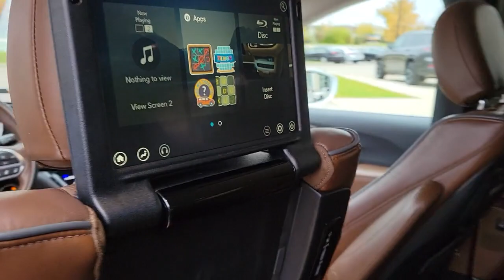2017 Chrysler Pacifica Chicago, Evanston, Highland Park, Deerfield, Northbrook IL P7076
Bright White Clearcoat Used 2017 Chrysler Pacifica available in Glenview, IL at Fields Chrysler Jeep Dodge Ram Glenview. Servicing the Chicago, Evanston, Highland Park, Deerfield, Northbrook, IL area.

FACTORY CERTIFIED! Fully Loaded! One Owner CARFAX report! Uconnect Theater and Sound group! Advanced Safety Group! Tire and Wheel Group! Interior protection package! Premium heated and ventilated leather seats, heated steering wheel, Dual seatback HD video screens (Blu-Ray and DVD capable) premium Harman Kardon 20-speaker surround sound audio system, ParkSense front and rear park assist, 360 degree surround camera, adaptive cruise control with stop and go, Full Speed forward collision control, Lane departure waring plus, Stow and Go seating, dual power sliding doors, power lift gate, Bluetooth, hands free, voice command, streaming audio, remote start, and too many more optionjs to list!